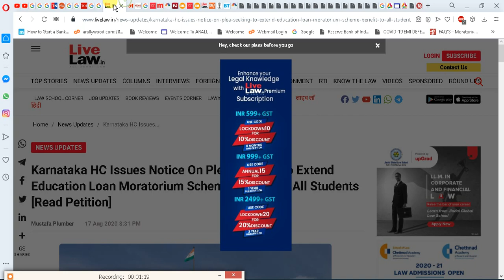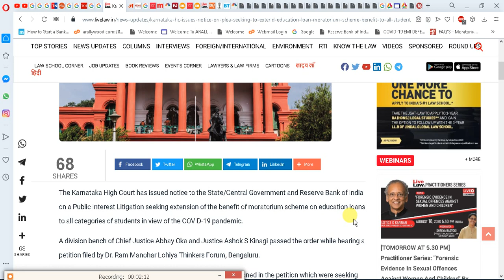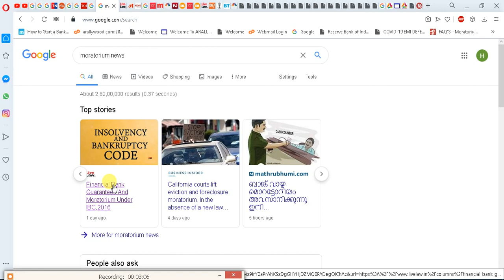KA High Court On Moratorium 3.0 Extn For Bank, NBFC, SBI, HDFC, RBL, ICICI, AXIS, PNB, Kotak, IDFC ?